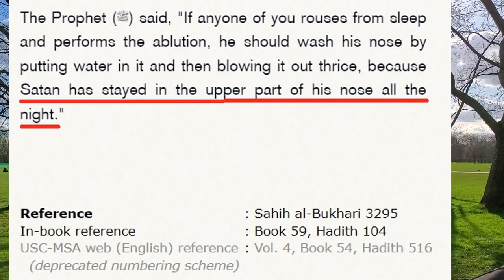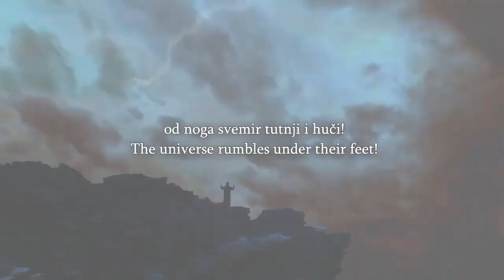Speakers Corner Uncle Omar Loses It and Comes Up To Me When I Mention What He